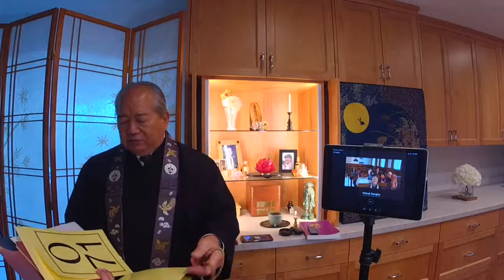Dec 20, Salinas Shotsuki